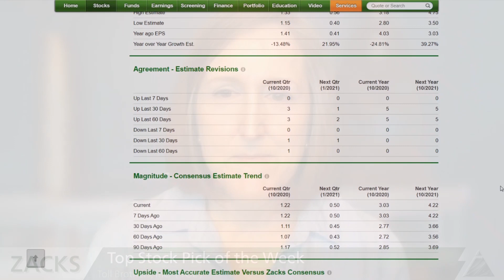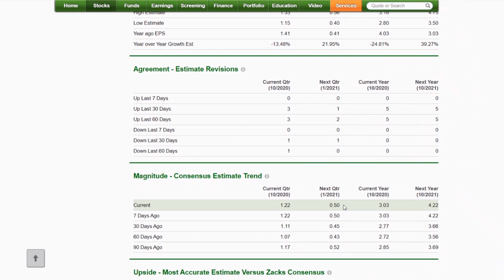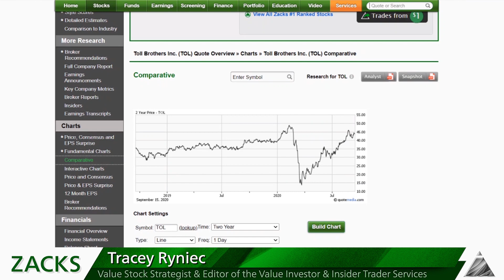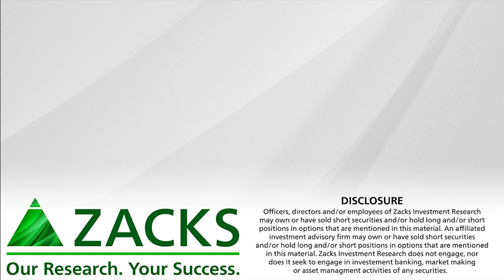Top Stock Picks for Week of September 14, 2020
A Home Builder for all Seasons and Home Improvement Retailer in a Favorable Housing Environment.